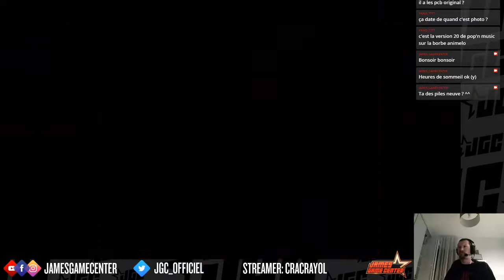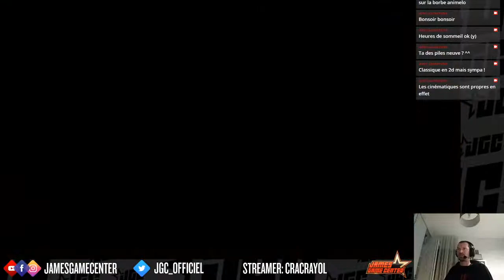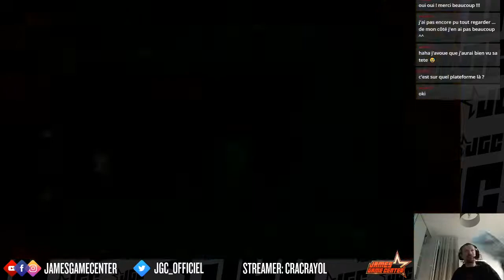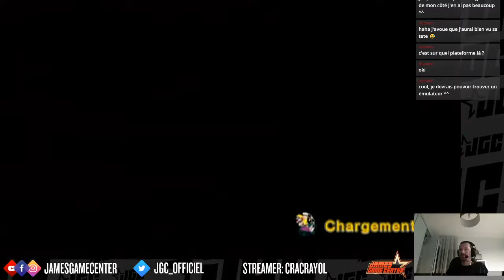Wario Land : The Shake Dimension [VOD Twitch]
Replay du stream du 29/07/2020 sur Wario Land : The Shake Dimension (Wii) par cracrayol.